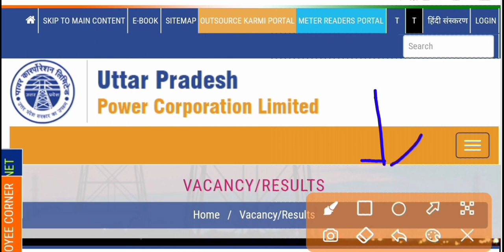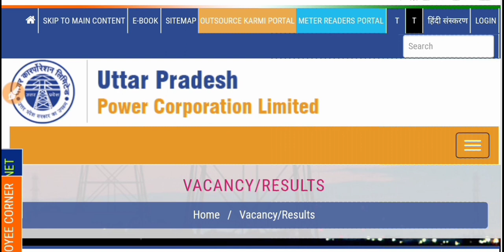UPPCL JE ANSWER KEY 2021 | UPPCL JE ELECTRICAL EXAM ANSWER KEY KAB AAYEGI | UPPCL JE CUT OFF 2021 ?